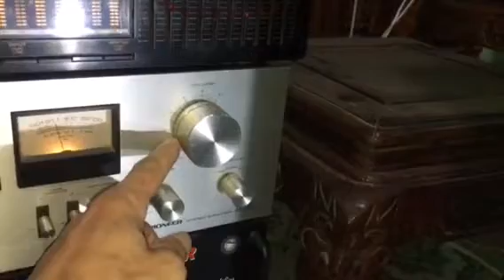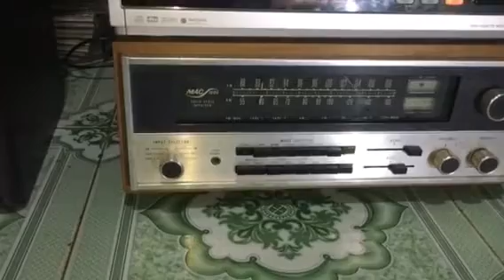Loa KLH cử nhân đến từ mỹ giá 9.700 âm ly PIONEER SA 7800 giá 6.800 lh 0966 603 183